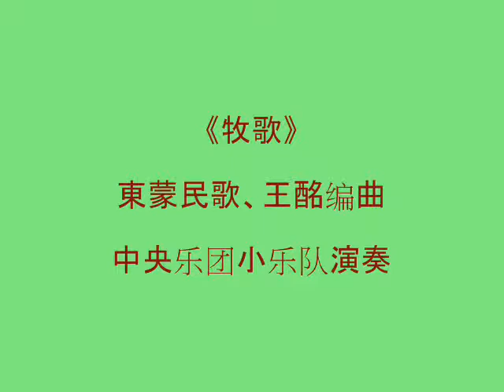《牧歌》 东蒙民歌、王酩编曲：中央乐团小乐队演奏